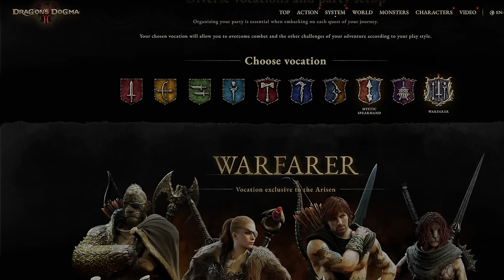Dragon's Dogma 2 | EVERYTHING You Need to Know Before Release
DragonsDogma2 With Dragons Dogma 2 release date fast approaching, here's everything you need to know about this potential Game of the Year Contender, from all vocations and gameplay of them, Fast Travel, Exploration, the Sphinx and secret vocations. Capcom has been doing fantastic work (DRM News aside) and being directed by Itsuno from Devil May Cry fame, I think Dragon's Dogma 2 might be the biggest open world RPG of 2024, with all the new vocations / classes, it's bigger budget, and DnD inspired emergent game play, as well as a test for the RE Engine before Monster Hunter Wilds.

0:00 Intro to Dragon's Dogma 2
0:46 A Long Awaited Sequel
1:41 A Dark Fantasy Setting
4:26 A Focus on Exploration and Mystery
6:25 Combat and all known Vocations
13:43 The Sphinx, Mystery and Missable Content
16:25 Expectations, Predictions, and Warnings